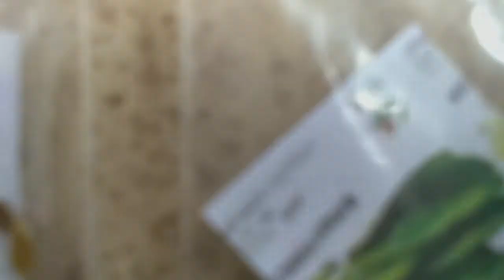[UNBOXING] Alat dan Bahan Bertani di Rumah (BENIH CUMA SERIBUAN!)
Assalamu'alaikum, halo gais? Gimana nih kabarnya?
Kali ini aku mau share video unboxing paketan aku yang berisi alat dan bahan untuk bertani di rumah. Untuk kalian semua yang mau beli juga atau mau liat-liat dulu produknya, kalian bisa klik link-link yang ada di bawah ini yaa dan semua produk ini aku beli dari Shopee.
Toko: XAVIER GARDEN
Oke terima kasih banyak buat temen-temen yang udah nonton. MAKASII
Edit Video: YouCut dan Canva
Edit Thumbnail: Canva